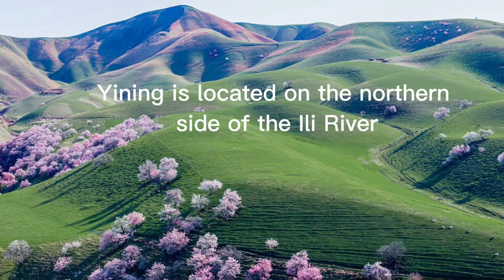Yining China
Ghulja   Ili Kazakh Autonomous Prefecture